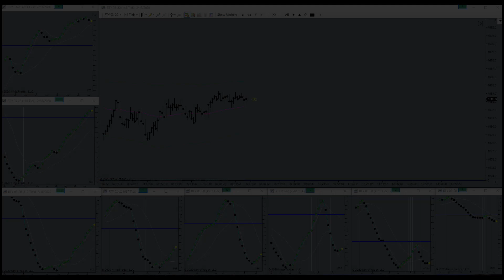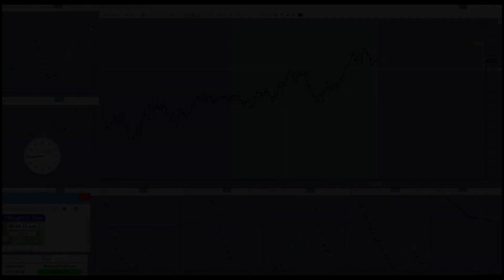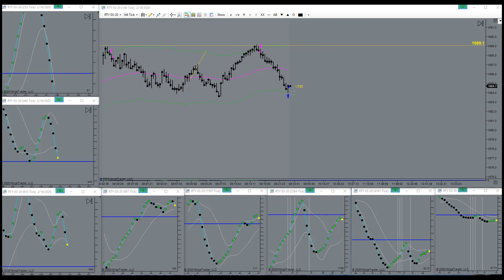Taking Advantage With A Beautiful Picture Trading Approaching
Taking Advantage With A Beautiful Picture Trading Approaching. Horst Trades RTY February 18th, 2020. How much time do you spend sitting in front of your computer trading EMini Futures on an average day? Possibly even “trend trading”? Trading all day long is a sign of confusion and imminent near-term account failure.